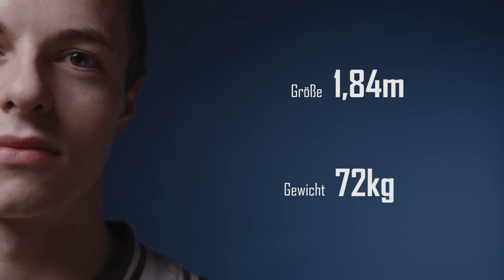Hamburg Towers Portrait Lars Kamp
Portrait über Lars Kamp, Shooting Guard der Hamburg Towers.